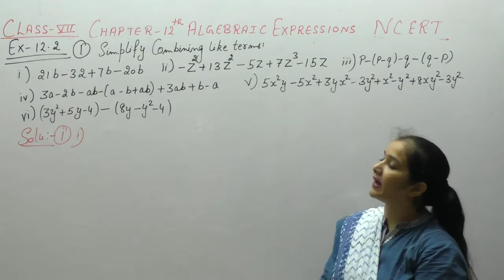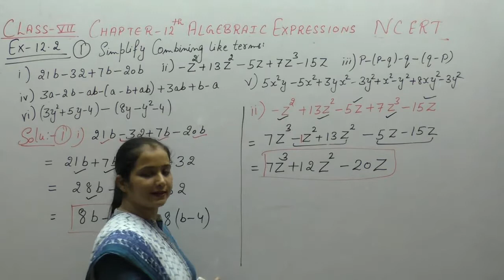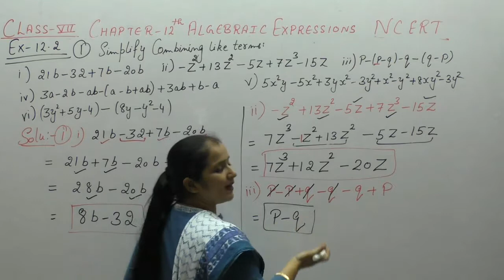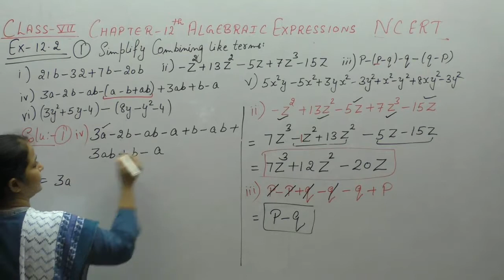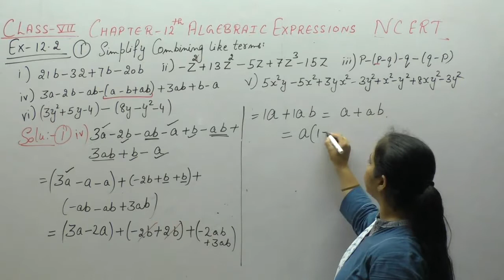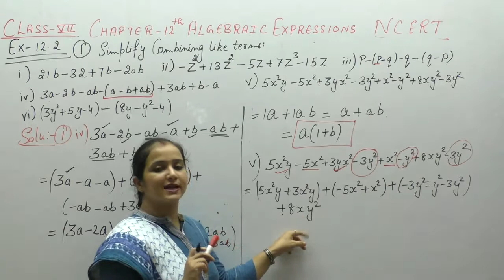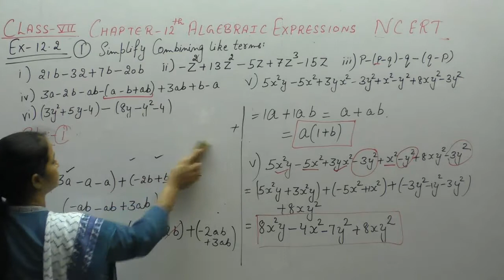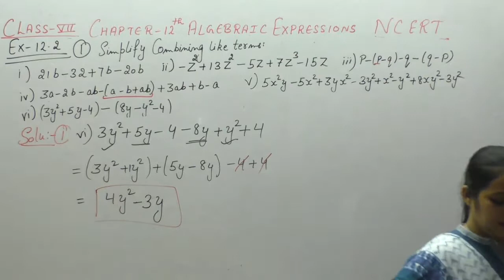Ncert Class 7 Maths Chapter-12 Algebraic Expressions (Video-8 ) Ex-12.2 Q- 1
This Video Contains solution Of Questions Of Chapter-12 algebraic Expressions of Ncert. It Contains Solution Of Questions-  1   of Ex-12.2